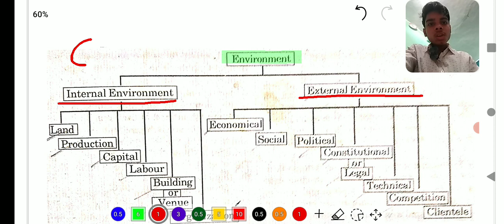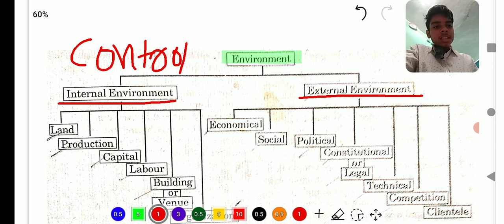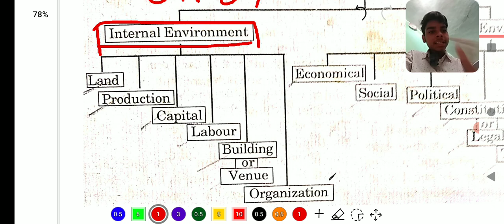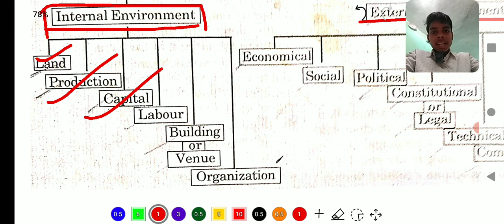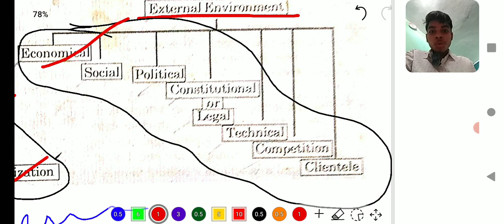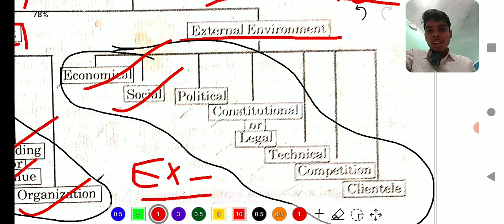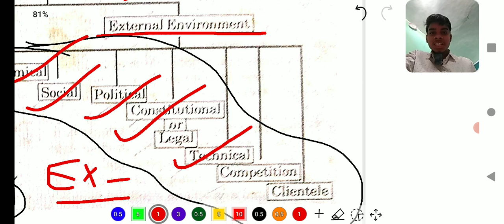Types of Environment || meaning of internal and external environment | Eps class 12 chapter 2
Types of Environment
class 12 Eps chapter 2 types of Environment
types of Environment internal environment, external environment
meaning of internal environment
meaning of external environment
chapter 2 entrepreneurship class 12
Bihar board class 12 Eps chapter 2 Environment scanning, types of Environment
class 12 meaning of external environment
Bihar board class 12 Eps environment scanning.

pdf are here Here in this link